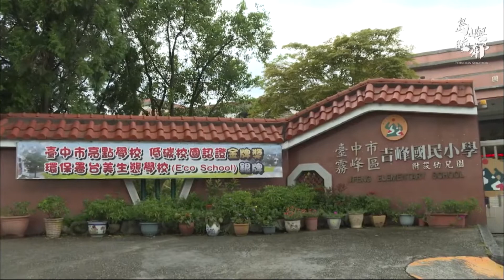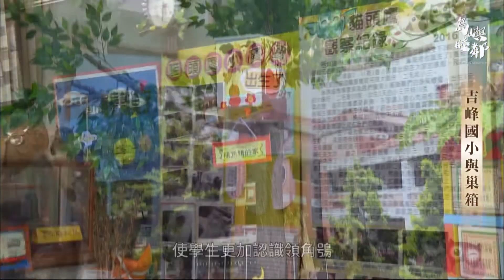2020年3月24日--公民新聞報